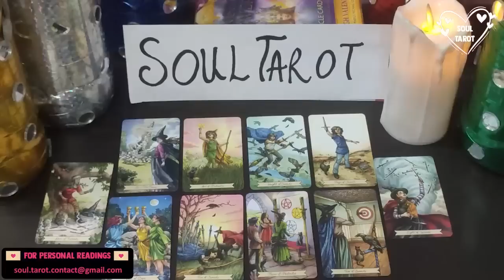TAURUS 💌 EXPECT MESSAGES FROM THIS PERSON THEY HAVE BEEN DREAMING ABOUT U AND CHECKING YOUR FB